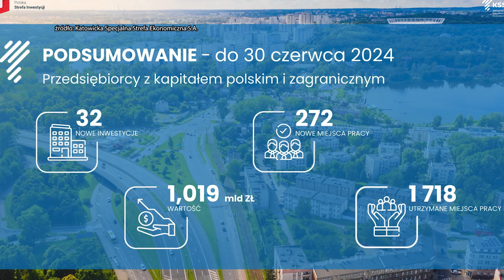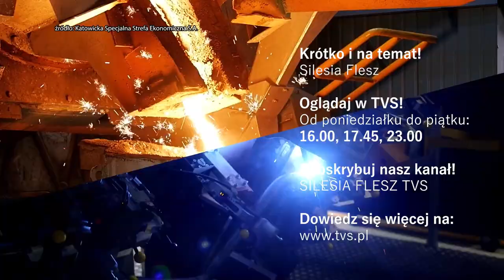Inwestycje za miliardy złotych w KSSE 10.07.2024